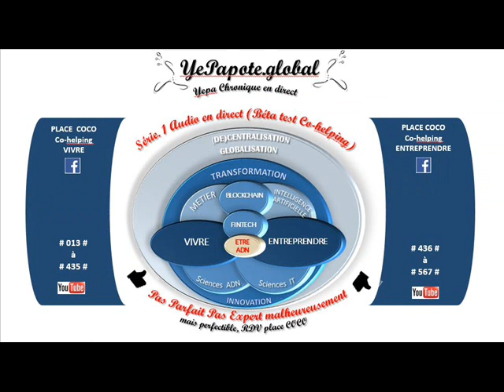#373# Flammer auto efficacité : recherche de simplicité, et force de l'Intelligence Emotionnelle ?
MISS YEPAPOTE ?

+ DETAILS
IE IntelligenceÉmotionnelle Flammer Progresser LienCorpsEsprit Force Levierd'Amélioration ...